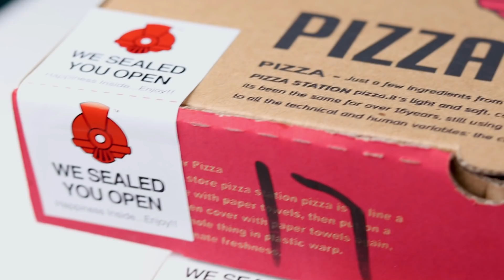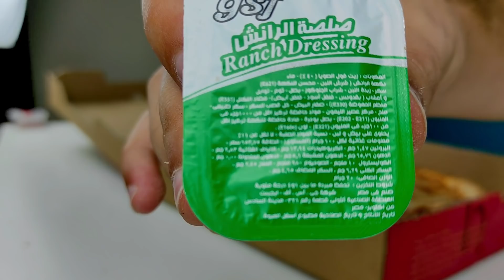تجربة Pizza Station - احسن بيتزا كلتها من فترة كبيرة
تجربة بيتزا ستيشن و تجربة مميزة جا فى عرض التريبل بيتزا بالبيبرونى و بيتزا سى رانش و بيتزا تشيكن رانش
ادعمنا بلايك واشترك فى القناة من هنا
المحتوى ... بس كدا